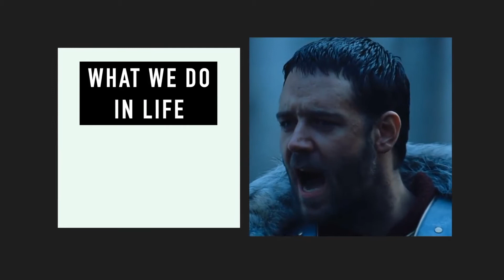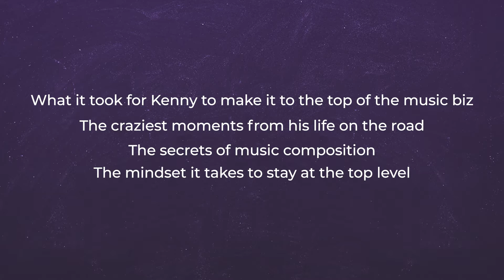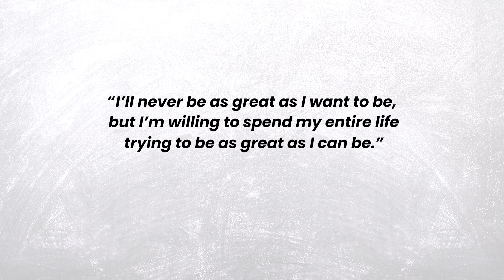Sex, Drums and Rock n Roll with Kenny Aronoff: Ep 91 | Win the Day with James Whittaker podcast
“Don't die with the music still in you.” — Wayne Dyer

In this episode, we’ll go through:
» How Kenny made it to the top of the music biz
» The craziest moments from his life on the road
» The secrets of music composition, and
» The mindset it takes to stay at the highest level.

Let’s WIN THE DAY with Kenny Aronoff!

Timemarkers:

0:15
About Kenny Aronoff

2:20
Power of music

4:45
Jack & Diane

6:22
Role of the drummer

7:35
Escaping the vices (drugs, alcohol, etc.)

13:58

21:55
Handling creative differences

25:02
10 mistakes -- and how to fix them

25:30
How to create a #1 single (radio hit)

28:48
What the best do differently

36:35
When to give up on your dreams

44:05
How to learn the drums as quickly as possible

49:52
Best day affirmation

52:35
Rocket Round

Resources / links mentioned:

🗝️ Got a question for the Win the Day podcast? Join the Win the Day group:

📚 ‘Sex, Drums, Rock 'n' Roll!: The Hardest Hitting Man in Show Business Paperback’ by Kenny Aronoff:

About Kenny Aronoff:

Kenny Aronoff has played on more than 60 Grammy-nominated or awarded recordings, totalling sales of more than 300 million units. In addition, more than 1,300 of the tracks Kenny has contributed to have been certified as Gold, Platinum, or Diamond by the RIAA.

He’s been named one of the greatest drummers of all time by Rolling Stone magazine, and the list of artists he’s worked with on the road or in the studio is a who’s who of the music scene, including:

John Mellencamp, The Rolling Stones, Bruce Springsteen, Paul McCartney, Tom Petty, Sting, The Smashing Pumpkins, Lady Gaga, Bruno Mars, Bob Seger, Bob Dylan, Elton John, Rod Stewart, Eric Clapton, Willie Nelson, Johnny Cash, Ray Charles, Dave Grohl, Stevie Wonder, Alicia Keys, John Legend, Beyonce, Santana, Celine Dion, Lenny Kravitz, and many others.

Kenny’s winning approach to drumming and to life has given him the ability to stay successful  for four decades in one of the most difficult industries in the world.

He's also author of the book Sex, Drums, Rock 'n' Roll and an inspirational speaker.